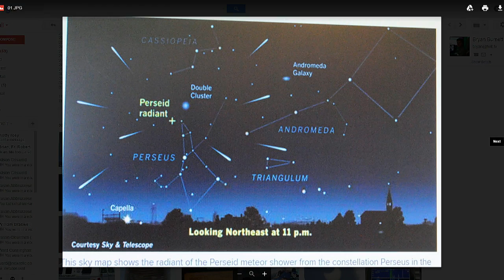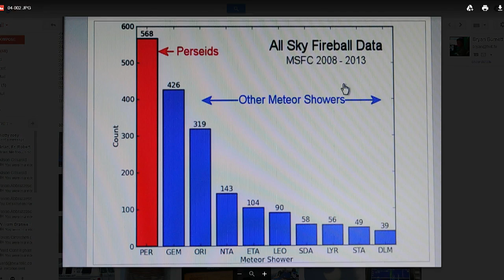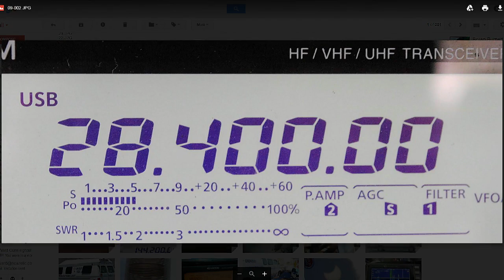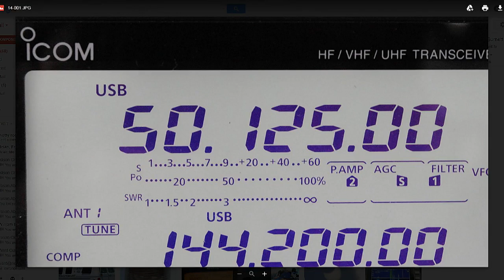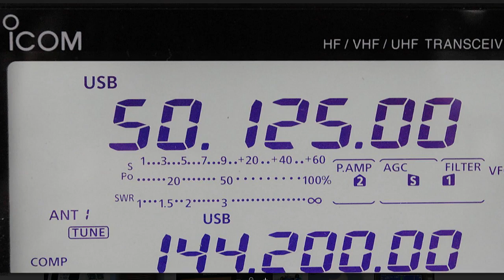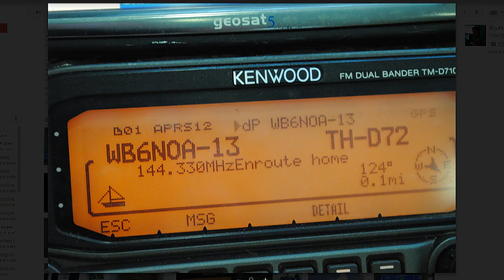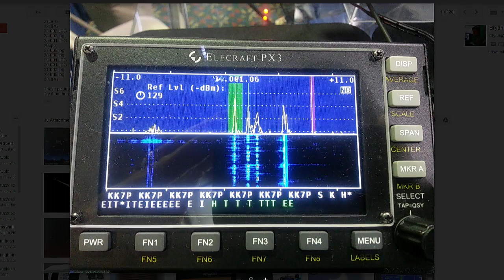Perseid Meteor Shower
Not only is the Perseid Meteor shower happening, but also the solar eclipse!